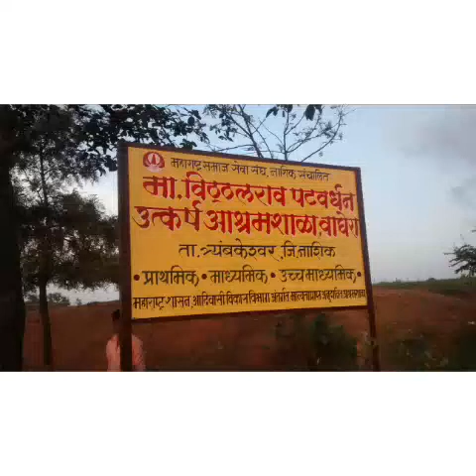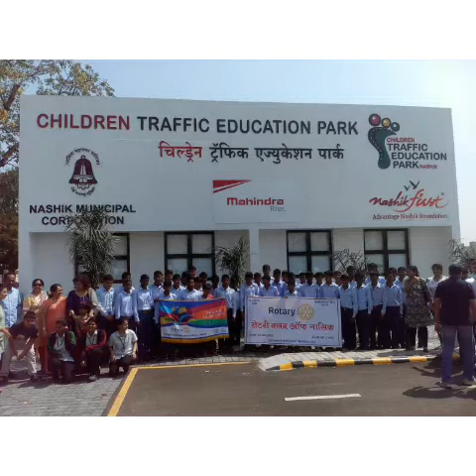विठ्ठलराव पटवर्धन उत्कर्ष आश्रमशाळा,वाघेरा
महाराष्ट्र समाज सेवा संघ संचलित मा.विठ्ठलराव पटवर्धन उत्कर्ष आश्रमशाळा वाघेरा येथे ज्ञानरचनावादी पद्धतीने अध्यापन करीत असताना विविध उपक्रमांचे आयोजन केले जाते.विद्यार्थ्यांना अध्ययन अनुभूती  देताना ज्ञानरचनावादी अध्ययन क्लुप्त्या वापरल्या जातात. झी24तास न्युज यांनी या उपक्रमाची दखल घेऊन आश्रमशाळा वाघेरा येथील ही नावीन्यपूर्ण पद्धत आपल्या वाहिनीवरून प्रकाशित केलेली आहे. या उपक्रमामुळे विद्यार्थी खेळांतून आपला अभ्यास पूर्ण करीत असतात व विविध विषयांमध्ये पारंगत होतात अभ्यासाचा कुणालाही कंटाळा येत नाही. खेळता खेळता अभ्यास असे या उपक्रमाचं वैशिष्ट्य आहे. या उपक्रमामुळे अप्रगतांची संख्या कमी झालेली आहे व विविध स्पर्धा परीक्षांमध्ये विद्यार्थी आपले नैपुण्यपुण्य दाखवीत असतात.